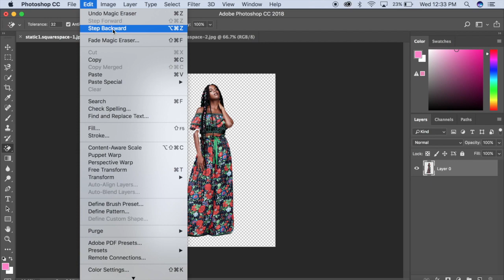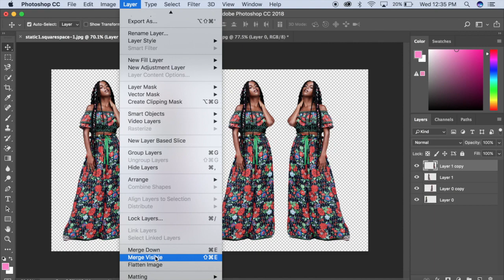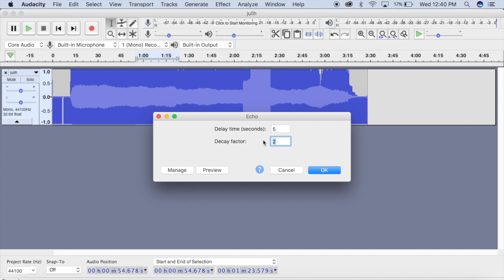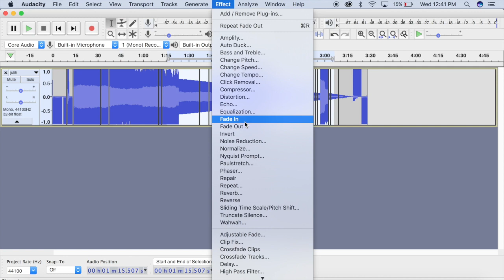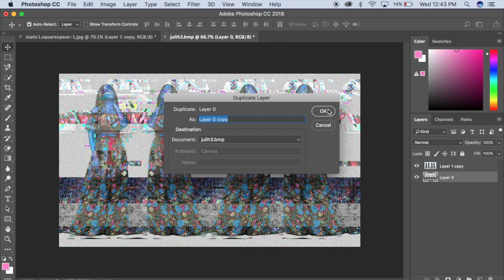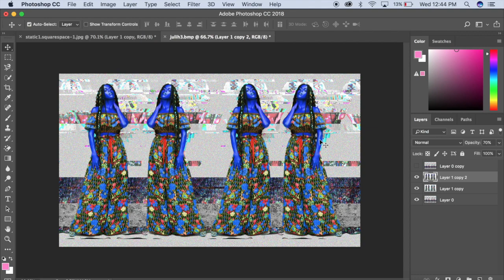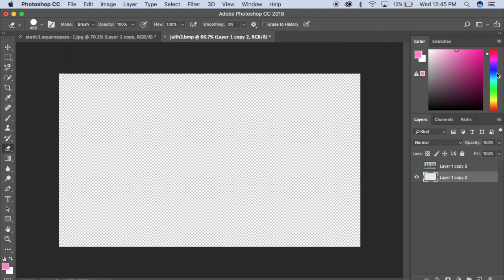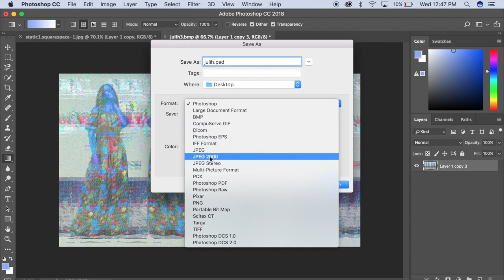Glitch Portrait (Juliana Huxtable)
A tutorial on using audacity and photoshop to glitch an image.
Commissions and private lessons available

Photo Creds: Eunice Bée                            Music Creds: SV by Juliana Huxtable